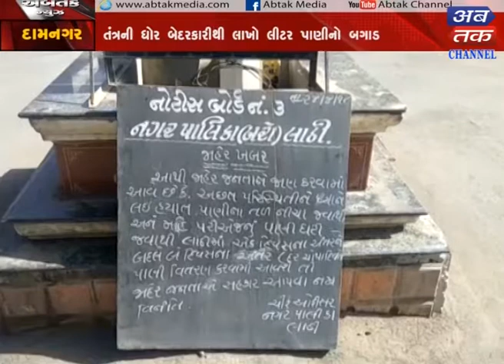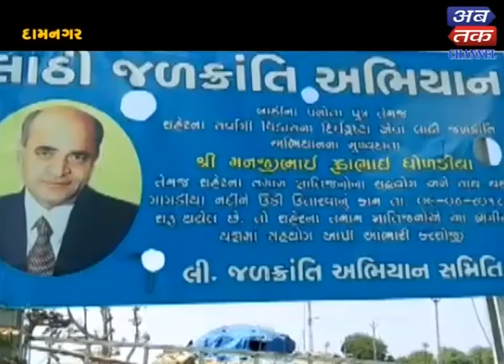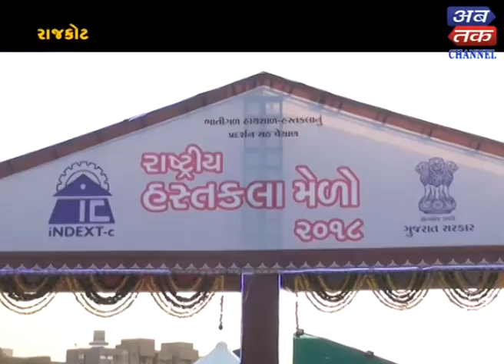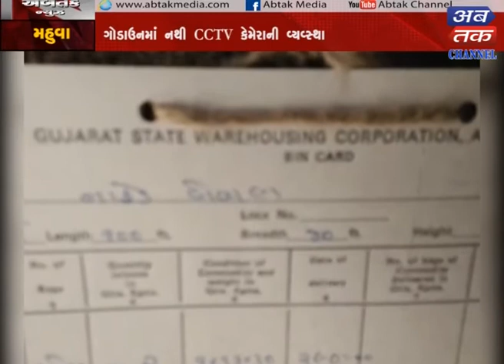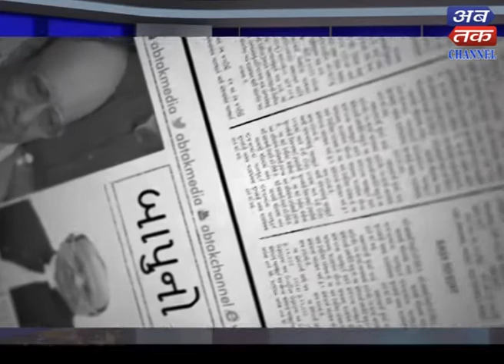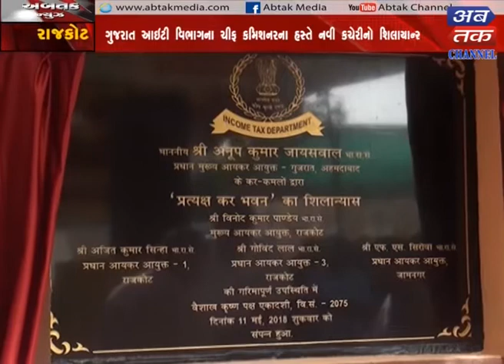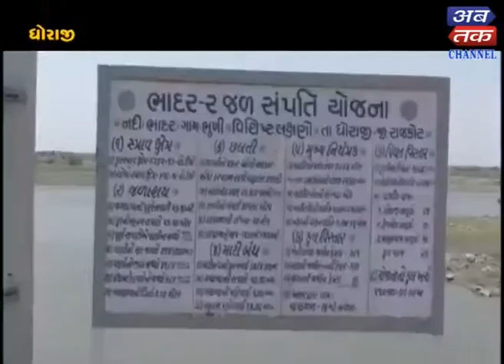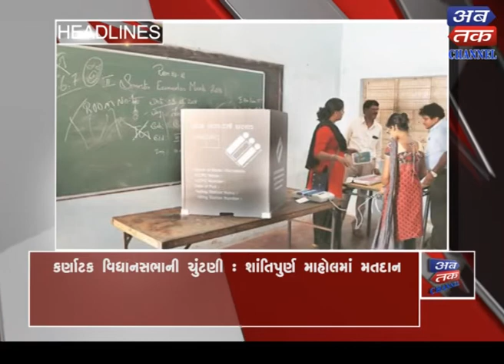Abtak Evening News -12-05-2018